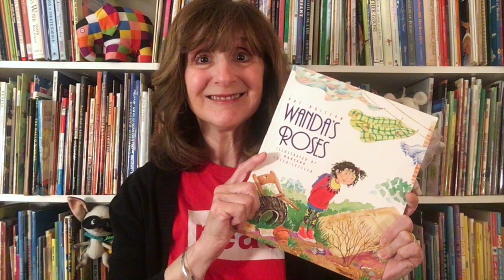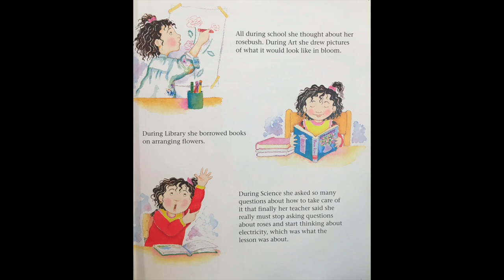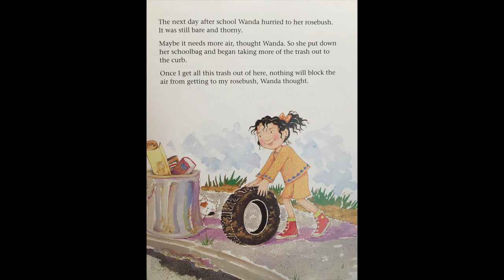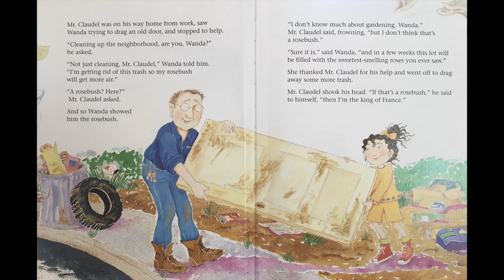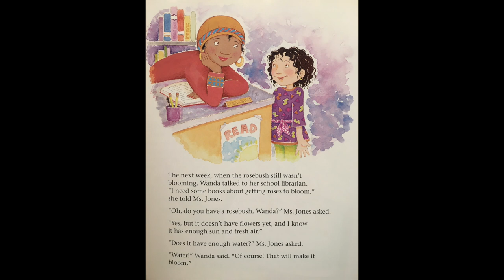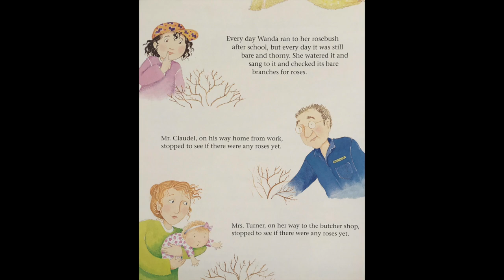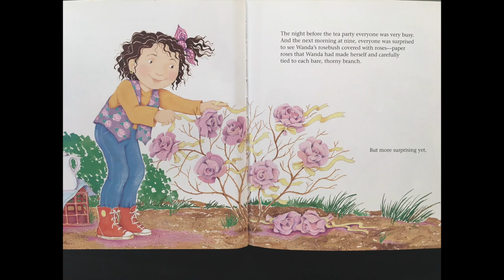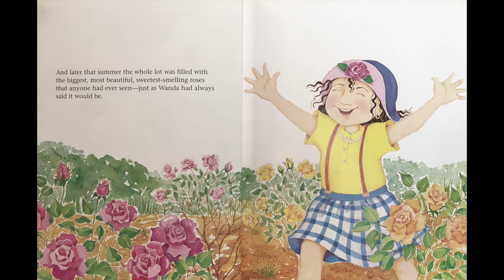Interactive Read Aloud Kids Book: WANDA'S ROSES by Pat Brisson, illustrated by Maryann Cocca-Leffler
Have you ever had to persevere?  Persevere means to keep trying, even though what you're doing is challenging.  Wanda is persevering, trying hard, to grow a rosebush.  Her neighbors aren't so sure that it really is a rosebush at all.  Who's right, Wanda or her neighbors?

WANDA'S ROSES is a story of perseverance, kindness, and community.  In this interactive read aloud, I teach and ask questions about sarcasm, perseverance, and more.  It's appropriate for grades K-2.  I hope you enjoy it!  (AR Quiz No. 12484, BL: 3.8)